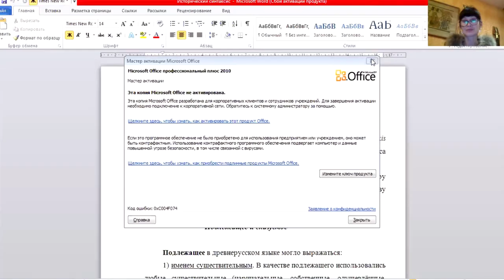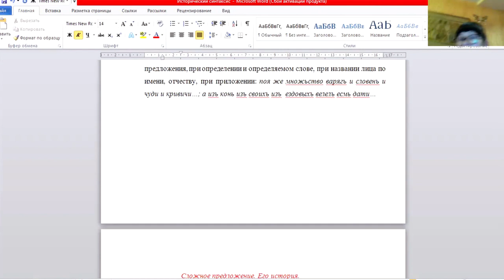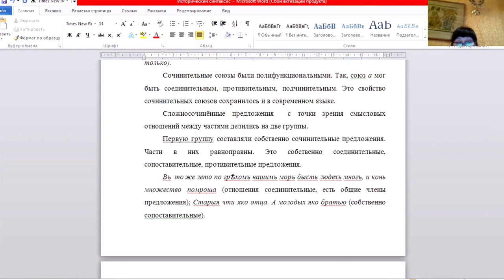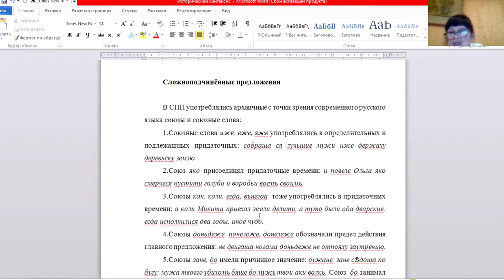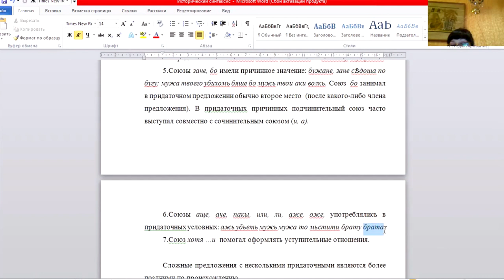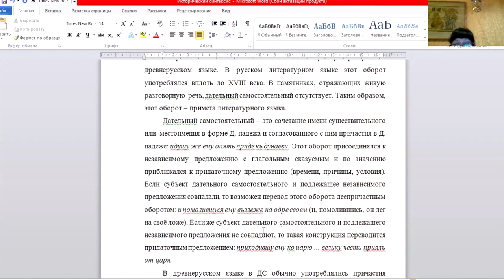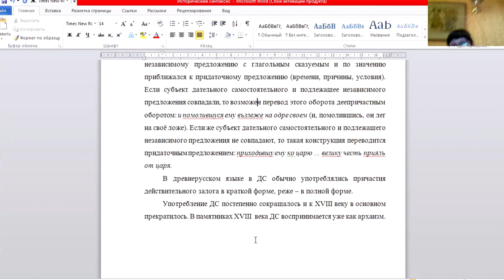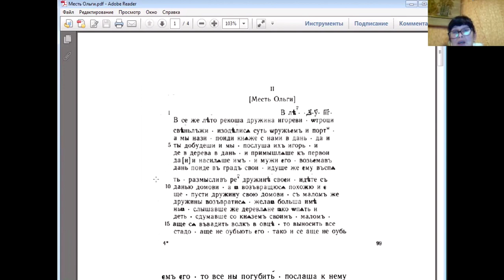2022–2023 уч.г. Русский язык. Лекция 11. Особенности древнерусского синтаксиса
Лекция проводится в рамках проекта «Многопрофильная зимняя школа. Лекции по предметам гуманитарного цикла для победителей олимпиад» (сезон 2022–2023 уч.г.).